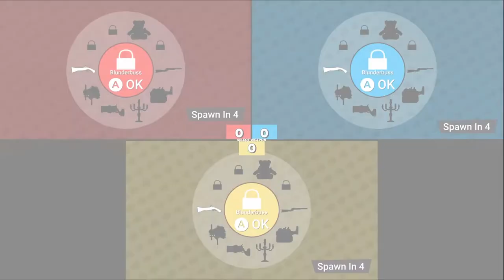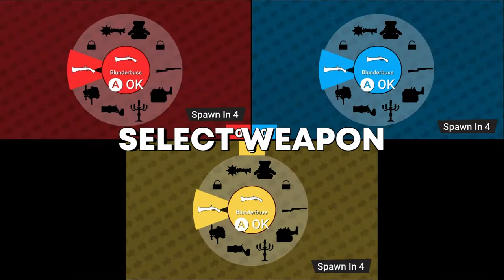UNBREAKABLE SENTAI VILLAIN OF THE WEEK | SCREEN CHEAT 2/2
Who will clean house and become the true chump of 1999?